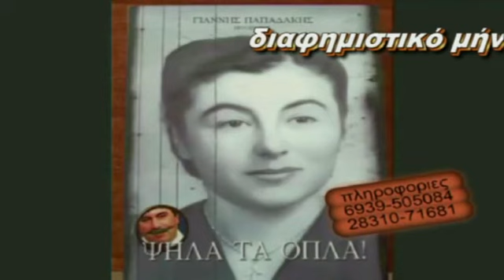ΚΡΗΤΗ TV συνέντευξη ζωής!!!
Απομνημονεύματα Καμπουρογιαννη